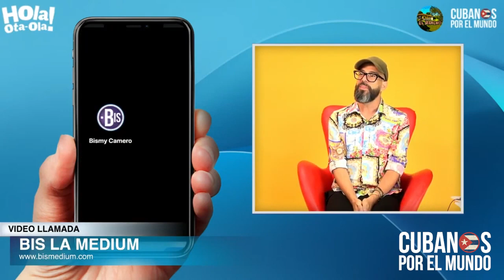Bis la Medium hace sus predicciones sobre el futuro de Cuba tras el levantamiento popular